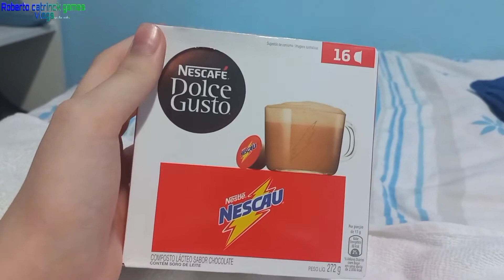unboxing📦 abrindo uma caixa de nescau Nescafé☕ (primeiro unboxing📦 do canal)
"canal de cara nova😃" Pessoal os novos vídeos agora tem miniatura personalizada espero que vocês gostem😄